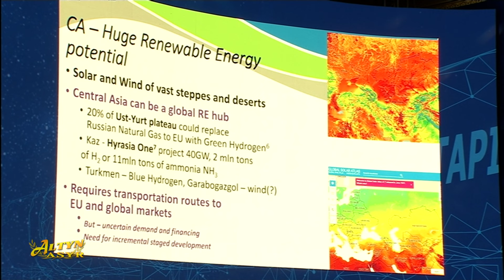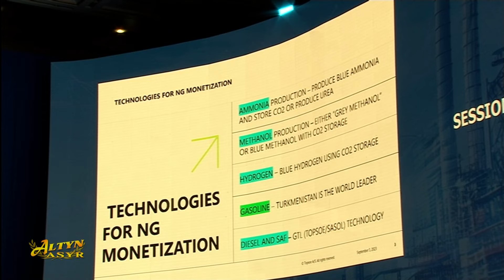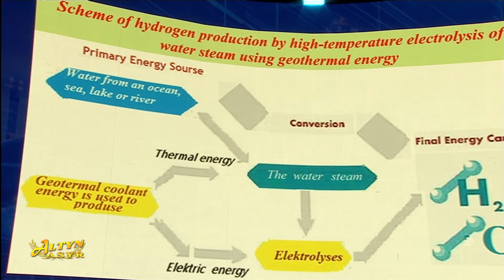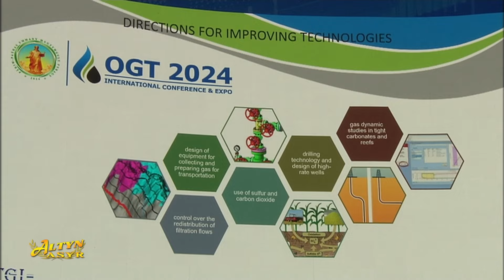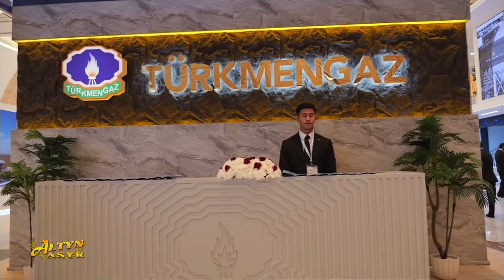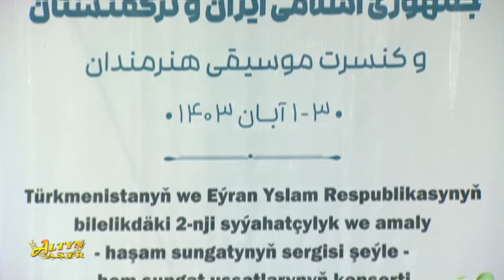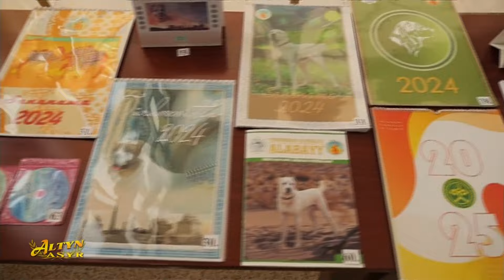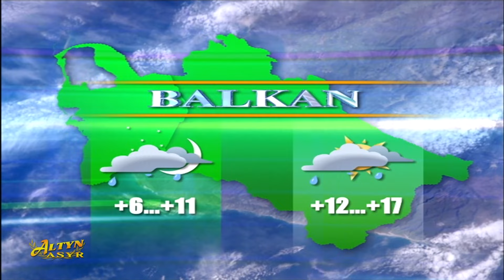Watan habarlary 24.09.2024